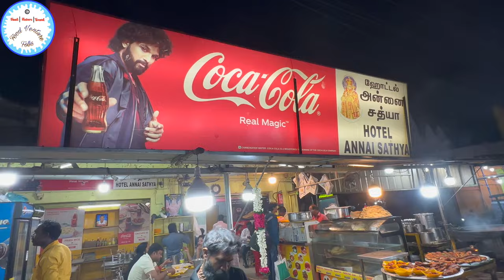AMAZING VELANKANNI STREET FOOD 🔥 WITHIN BUDGET | EP - 5 | FISH FRY | EGG PAROTHA | FISH MEALS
Hello Folks,

📍Hotel Annai Sathya Velankanni